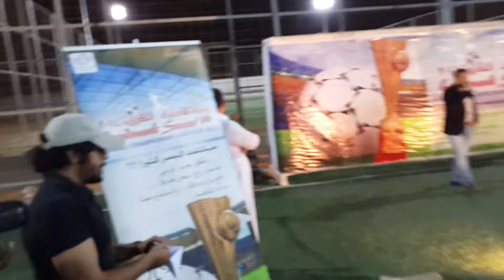تتويج بطولة لاند بارك الكروية 2014 علي ملاعب السامبا 2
مراسم تتويج نهائي بطولة لاند بارك الكرويه 2014
وهي بطولة شركة دار البندر العالمية علي ملاعب السامبا
( هوم سنتر - رد تاغ - سنتر بوينت - سيتي ماكس - سبورتس وان )